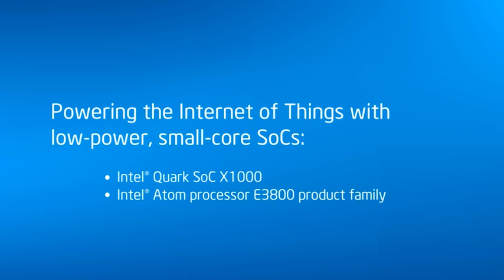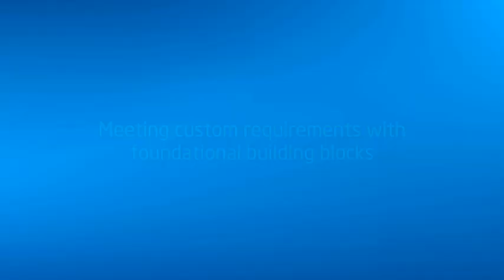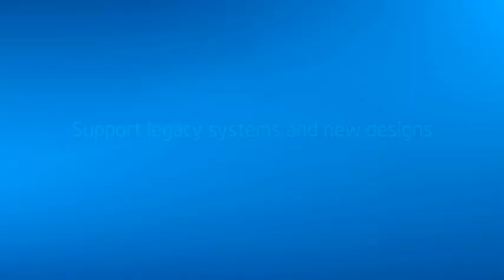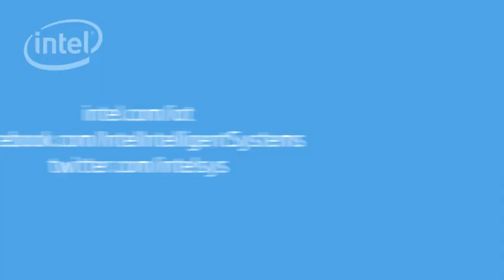Making The Internet of Things Real, Part II: Intel Product Roadmap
Intel is expanding its roadmap for the Internet of Things (IoT) with the introduction of the Intel Quark SoC X1000 and Intel Atom processor E3800 product family. These low-power, small-core SoCs provide a foundational hardware platform for integrated software stacks. In part two of a three part series, Intel's Kumar Balasubramanian, Wind River's Jim Douglas, and McAfee's Tom Moore discuss how pre-certified and pre-validated building blocks can meet custom development requirements and allow a faster time to market for new solutions.

and join in the conversation using